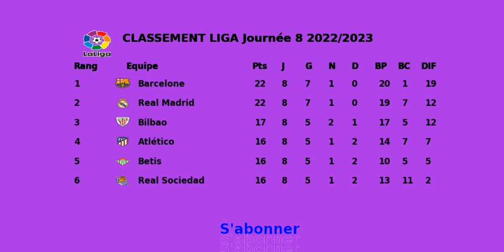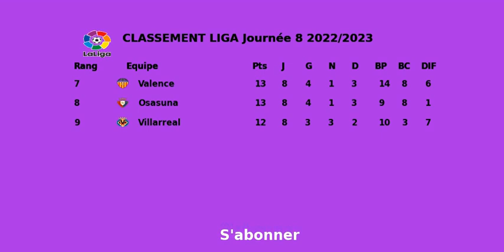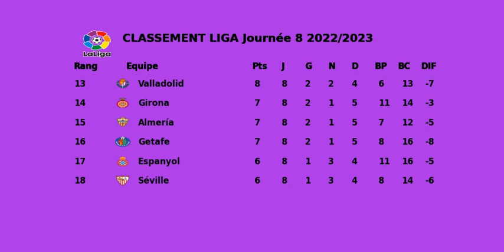CLASSEMENT LIGA Journée 8 2022 2023